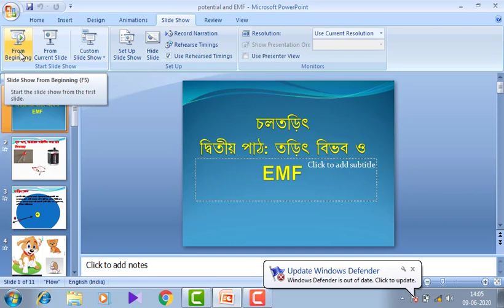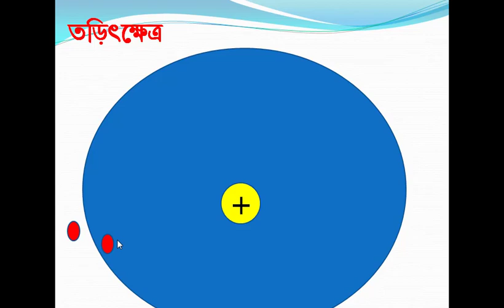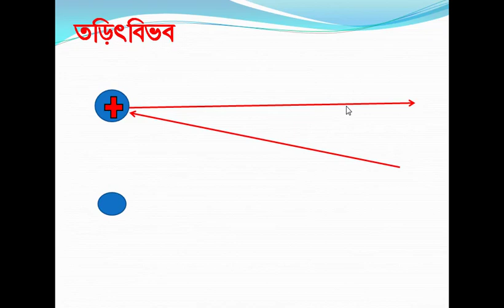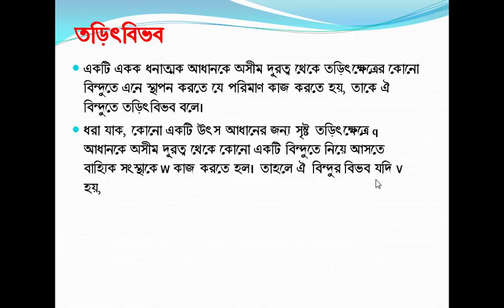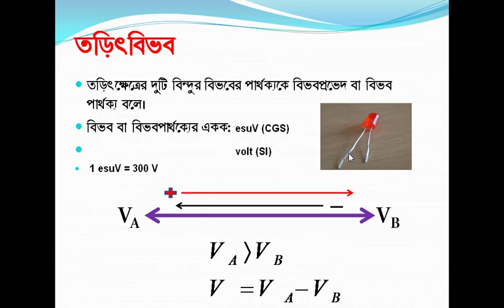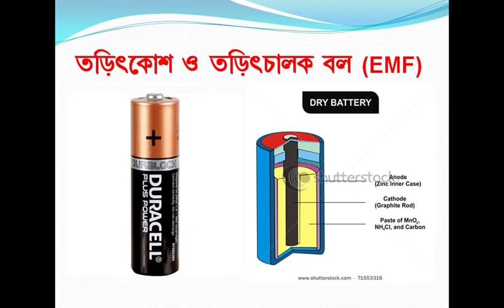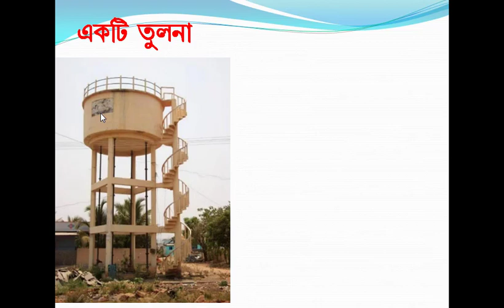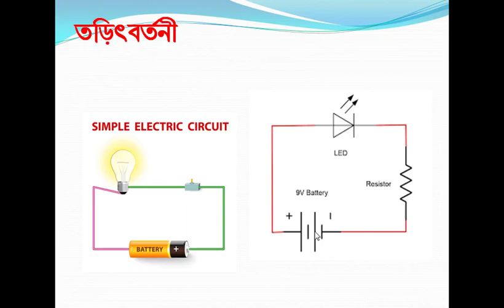Potential and EMF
2nd lesson of the chapter "Current Electricity".
In quest of finding the answer to the question "What makes an electrical charge move?', the introduced the concept of potential and potential difference and EMF of a cell.